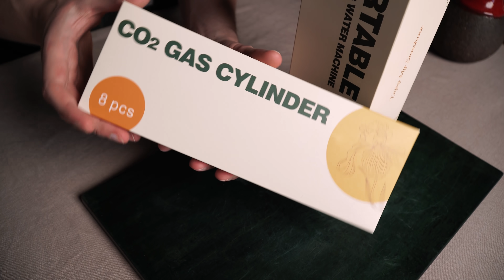Je teste une machine à soda portable !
On connaît tous les machines à eau gazeuse de type Sodastream, le concept est avantageux pour les personnes qui souhaitent boire de l’eau pétillante sans acheter de bouteilles en plastique ou faire leurs propres sodas à la maison.

Il y a quelques jours je suis tombé sur une innovation de la marque OTE qui combine une gourde avec une machine à soda et qui est censée nous permettre de préparer nos boissons quelque soit l’endroit où on se trouve. Alors comment ça marche ? Est-ce vraiment efficace ? Est-ce avantageux économiquement ? C’est ce que je vous propose de découvrir dans ce CRASH TEST !

© Alexandre Calvez - réalisé avec Ricci, Hugo et Éric